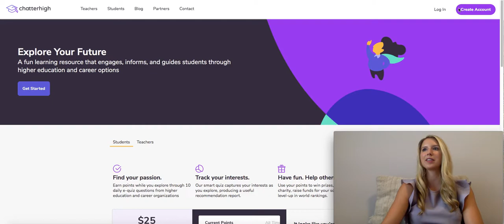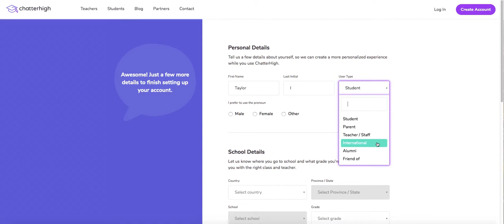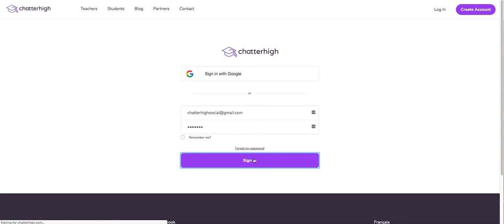Signing up using an email